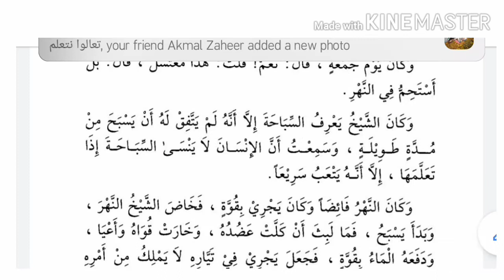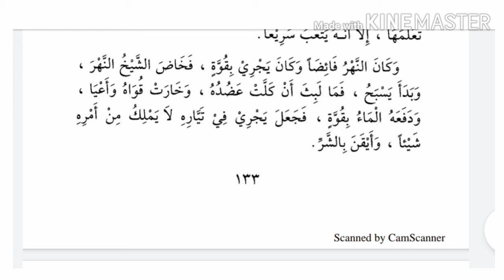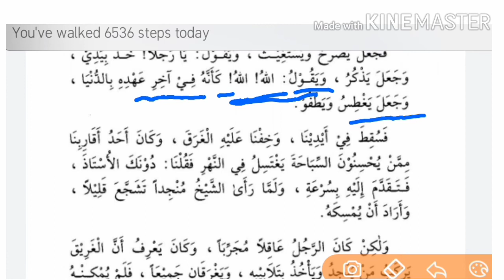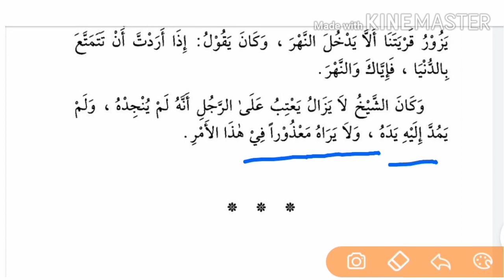Alqirat ur Rashida part 2 lesson 19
Alqirat ur Rashida part2 lesson 19,
alqiraturrashida, alqirat ur rashida ka urdu tarjuma, alqirat ur rashida urdu hissa 2 lesson 19, alkirat ul rashida in urdu part2 sabaq 19,
How to translate arabic into urdu, tarjama karna seekhen,
Alqirat al rashida hissa 2 sabaq 19,
Alqirat ur rashida juz 2 sabaq 19, aasan arabi tarjama, #18,